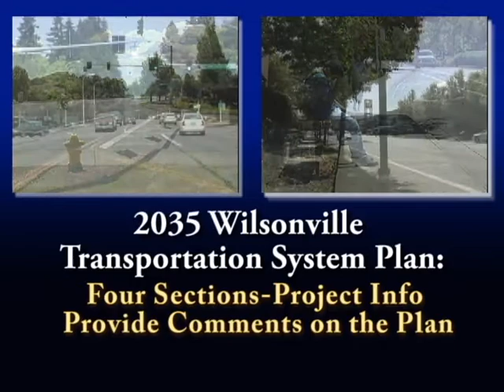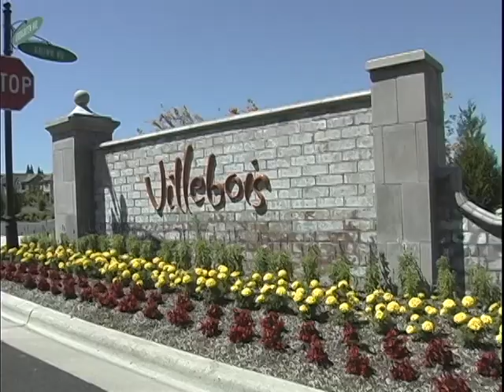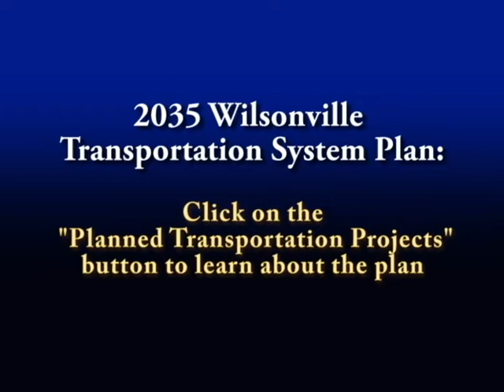Welcome to the TSP Open House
The City of Wilsonville is looking for feedback on the 20-year plan for Wilsonville's transportation system.